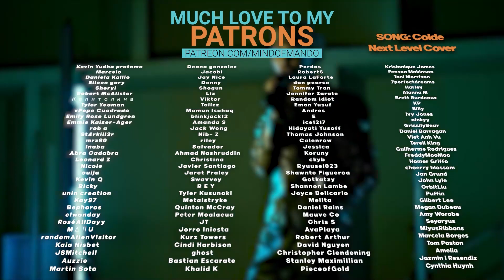MOONBYUL & SOLAR 'Shutdown' REACTION | I WASN'T READY 🧎🏽‍♂️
Hello, human.